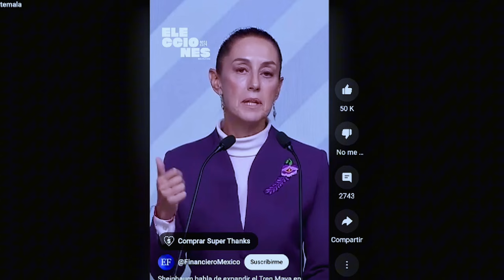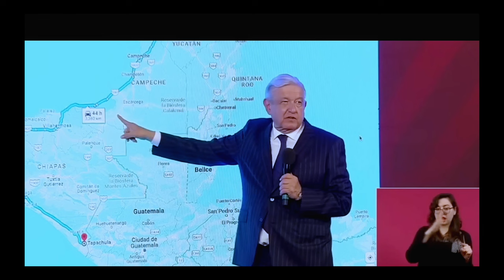El Poderoso Tren Maya a Guatemala! Conectando a México con Centroamérica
¡Prepárate para un cambio monumental! En este videopodcast, te traigo la impactante propuesta de llevar el Tren Maya hasta Guatemala. ¿Será esta la conexión que transformará la región y abrirá nuevas oportunidades para el desarrollo? Acompáñame a explorar cómo este ambicioso proyecto podría cambiar el futuro de Guatemala y México. ¡No te lo pierdas y descubre por qué el Tren Maya es más que un simple tren!